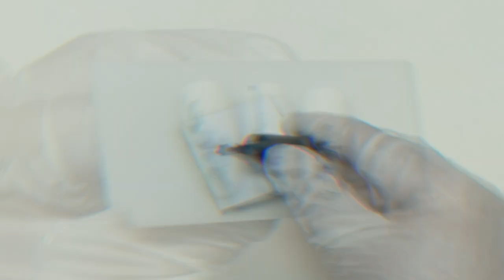Гелевая Акварель, как легко нарисовать такой Дизайн? Пошаговый видеоурок! 💅 Бело-голубые цветы 🌸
Многим нравится как гелевая акварель смотрится на маникюре. С помощью этой техники можно рисовать просто невероятно красивые и простые в исполнении дизайны! 🌷

Сегодня показываю для Вас вариант с бело-голубыми цветами, уверена, у Вас все отлично получится, удачи! 🌹